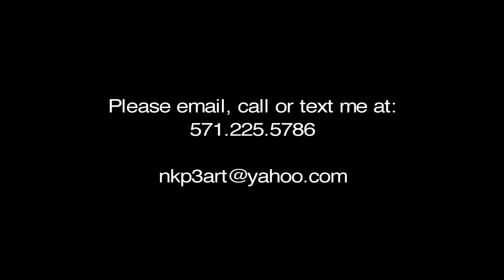NKP3 Art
Keith Patterson began painting at the age of fourteen. His artwork includes award-winning cartoons, paintings, murals, and numerous corporate logos. Keith works with acrylic on canvas blending a variety of techniques that he has developed over his career as an artist.  He has closely studied the work of the Masters and you may get a sense of VanGogh, Monet, Pollack and others while viewing his work.

Nathan Keith Patterson III, who signs his work NKP3, is a native of Danville, VA. He earned a bachelor’s degree in psychology from George Mason University and is an avid musician and songwriter. He is a past winner of the Mid-Atlantic Song Writing Contest and arranged and performed the soundtrack for a Nike commercial that received both ACE and CAB award nomination.

According to Keith, “Ever since a boyhood adventure led to my discovery that the appearance of light changed when it passed through the glass from the bottom of a cola bottle, I’ve been fascinated with how light is made of the full spectrum of colors. I try to capture this phenomenon in my paintings.”